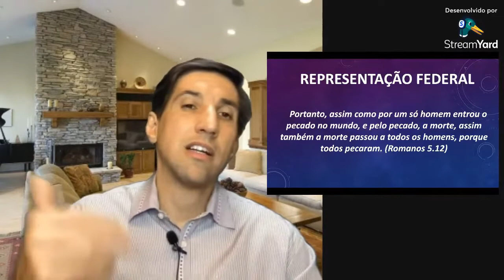Curso Básico de Teologia - Aula 09 - A obra de Cristo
Vamos falar sobre a morte, ressurreição, ascensão e volta de Jesus.